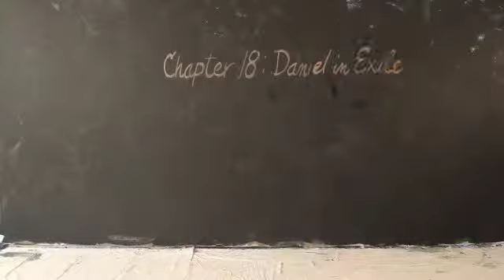chapter 18 daniel in exile